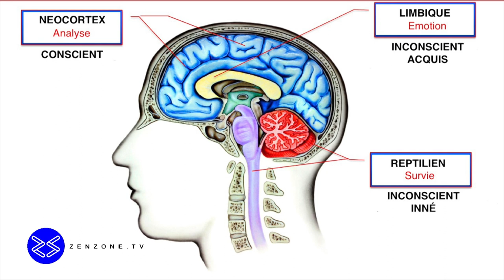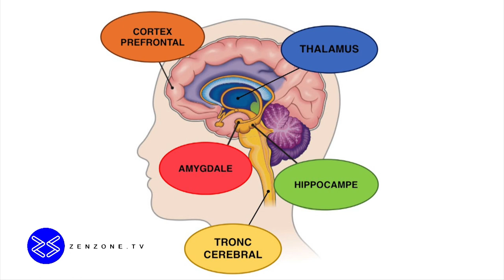Le Traumatisme | Détachement Express | Jean-Marc Collignon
la chaîne télé bien-être et médecine douce, la nouvelle chronique de Jean-Marc Collignon sur la gestion du traumatisme par la méthode de Détachement Express.

Présente sur le web en site internet, sur la grande majorité des réseaux sociaux et reprise au sein de plusieurs bouquets audiovisuels, l'objectif de ZenZone TV est de vous informer, vous conseiller et faciliter vos choix dans la volonté d’une meilleure qualité de vie.

Vous aussi réservez votre interview thérapeute ave, ou sans chronique